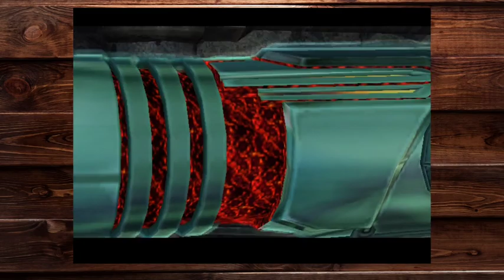A PIRATE OF PIRATES | Metroid Prime PART 12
4/5 Bounty Hunters approve that this guy is EASY